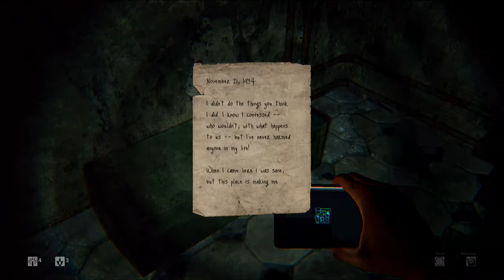Rick & Ray play! Daylight: ep 6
Daylight was filmed in front of a live audience.